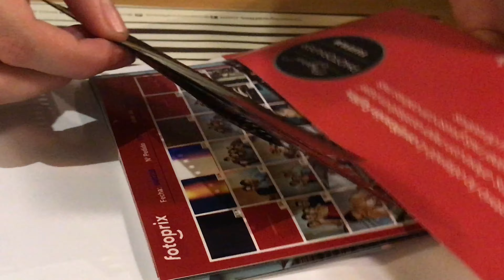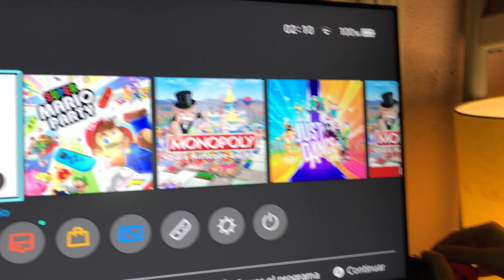february 2020 | 4k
hi!

been kinda busy with finals and work, but im doing my best to catch up with these damn videos!